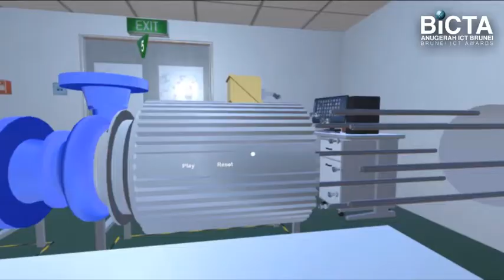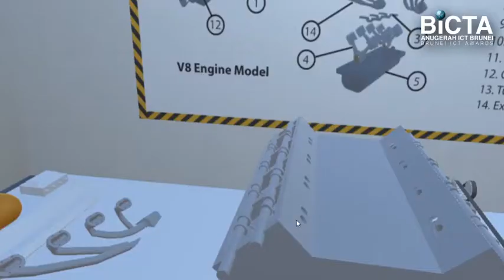Brunei ICT Awards: Rumine Corporation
Rumine Corporation is a Start-Up Tech company that creates innovative solutions to improve operations and processes using Augmented Reality (AR), Virtual Reality (VR) and Applied Games. Rumine Corporation participated in the Brunei ICT Awards in 2018 with product called Mechsim and won first place and also won APICTA Merit in Guangzhou, China. Their other product called GoBacker also won third place in Brunei ICT Awards in 2018.

Mechsim is a virtual assembly simulation platform for basic learning and training of mechanical equipment.

GoBacker is a crowdsourcing platform where a community can build around innovative ideas and market it to the public.